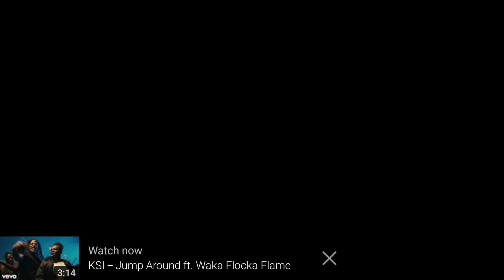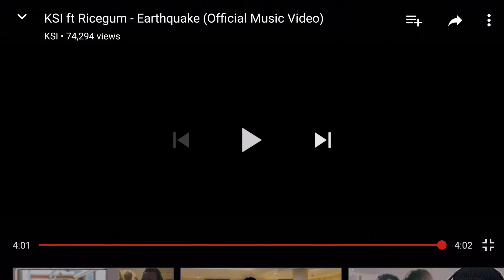KSI ft Ricegum - Earthquake (Official Music Video) Reaction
This is some absolute madness. Ksi and ricegum dropped their diss track today. this is crazy the leaked footage was very true.